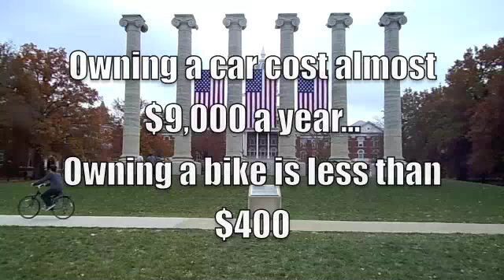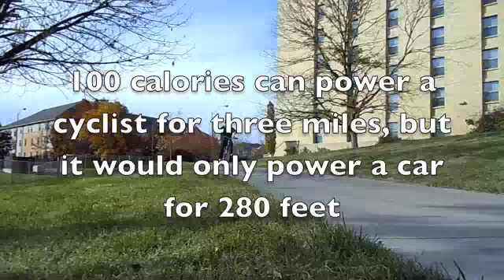Choose Alternative Transportation TODAY